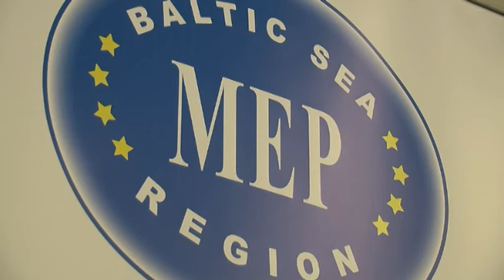Baltic Youth Forum Copenhagen 2012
The Baltic Youth Forum conference in Copenhagen gathered 100 young people from the Baltic Sea Region and guest nations.
They spent five days in Denmark discussing political issues such as environment, education and energy.